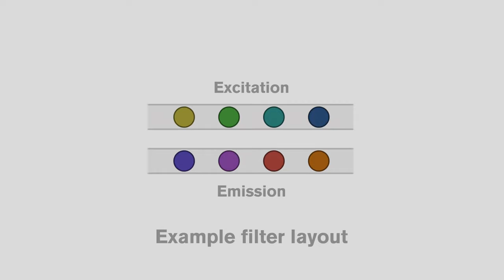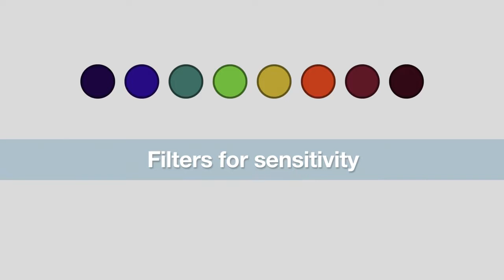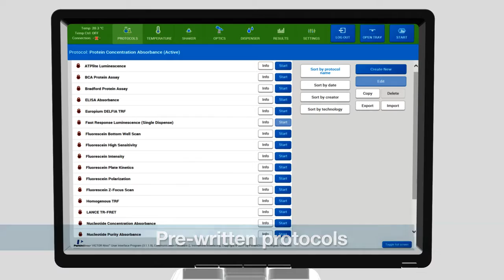VICTOR Nivo Multimode Plate Reader